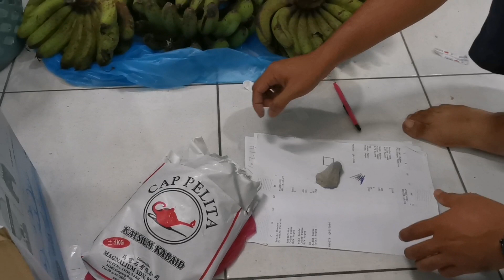DIY PERAM PISANG BERANGAN GUNA KABAIT KALSIUM KABAIT